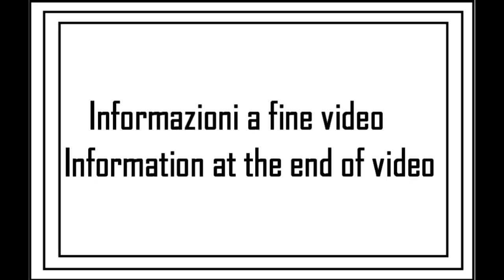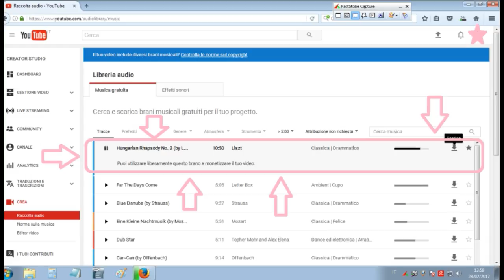I miei giri in AUTO: viaggio 04 (1su6)